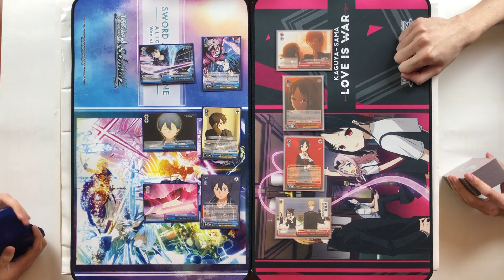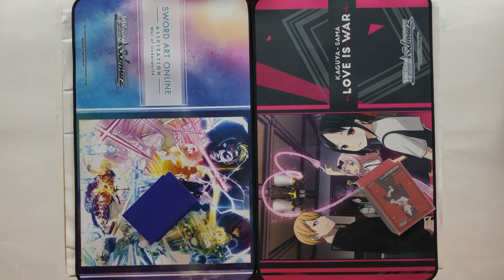Sword Art Online (B/Y) vs. Kaguya-sama (R/G/Y) [Weiss Schwarz]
Jeffrey - Sword Art Online (Blue/Yellow - 6 Pants 2 Stock Soul Fluctlight)
vs.
Randall (Shizukatz) - Kaguya-sama (Red/Green/Yellow - Standby/Gate)